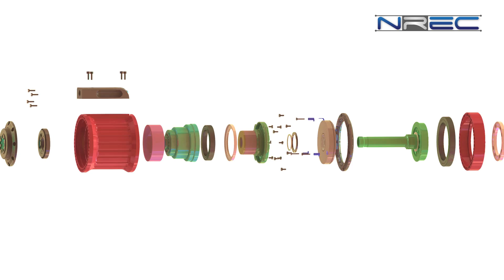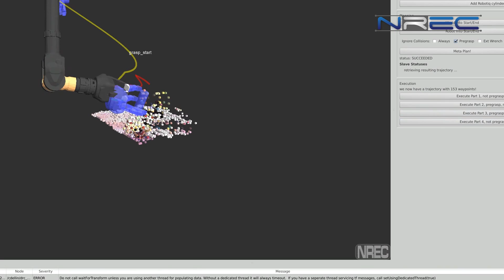CHIMP and the Tartan Rescue Team at the DARPA Robotics Challenge Trials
A documentary about the Tartan Rescue Team and CHIMP competing in the DARPA Robotics Challenge Trials. Ten minutes, with audio.